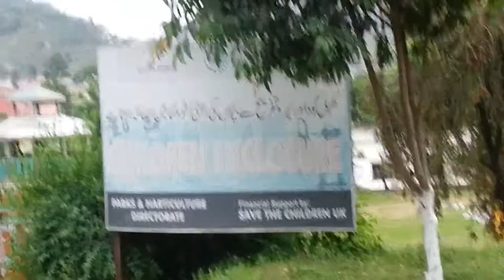A park in the mountains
The garden in muzzafarabad